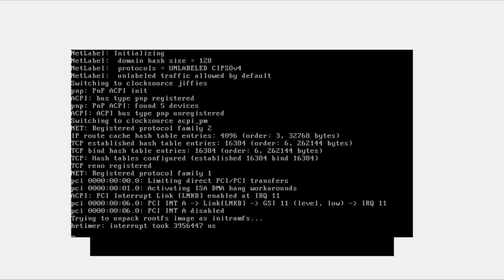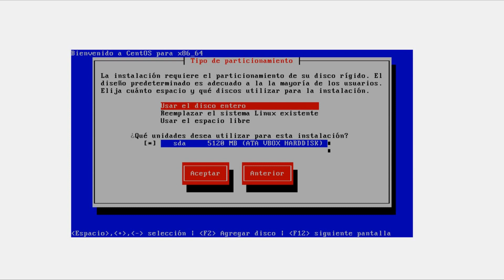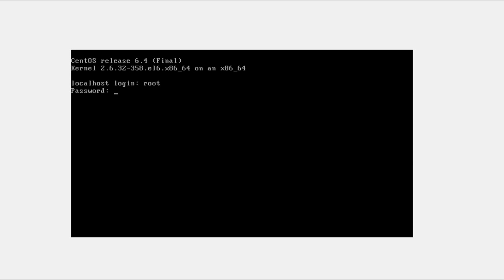Cómo instalar CentOS 6.4 Minimal en VirtualBox [GNU/Linux]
(Trabajo escolar).

La instalación será llevada a cabo en una máquina virtual con_
-2.70GHz de procesador
-512MB de memoria RAM
-5GB de espacio en el disco duro

Esta distribución de Linux es gratuíta así que la descarga del mismo es totalmente legal: